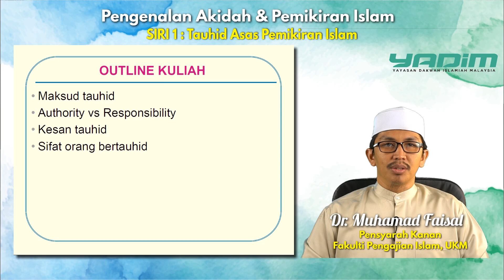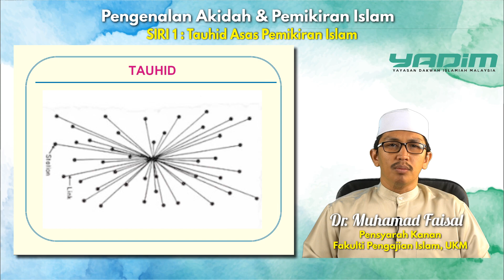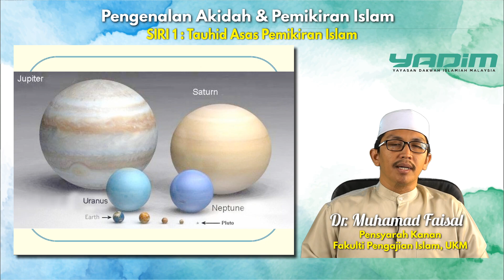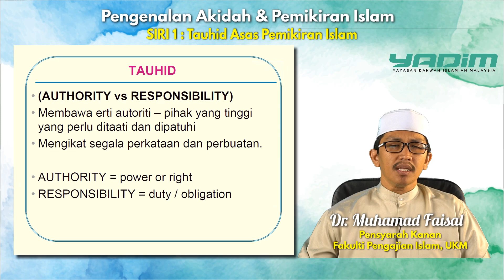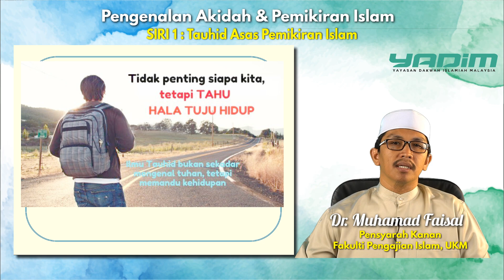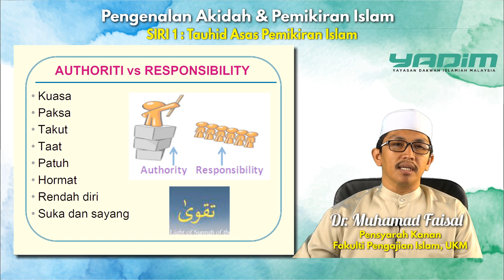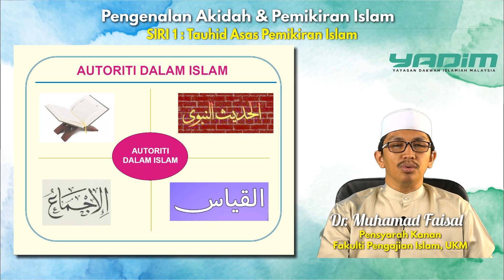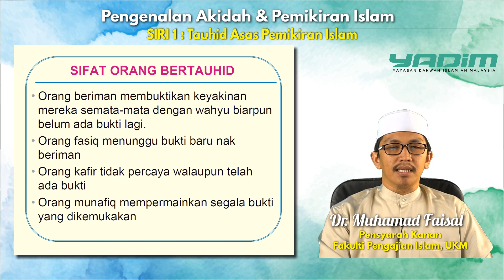Siri 1 - Aqidah Asas Pemikiran Islam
Ini merupakan siri penjelasan Akidah dan Pemikiran Islam.
Tajuk untuk siri 1 ini ialah Aqidah Asas Pemikiran Islam. Ia menyentuh tentang asas pemikiran Islam yang mendasari pemikiran manusia.